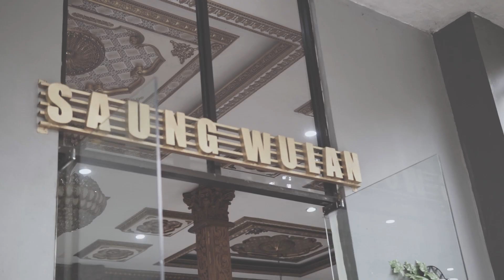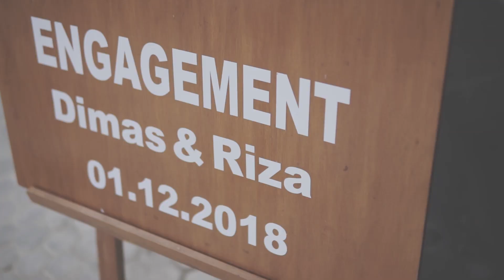Engagement Riza & Dimas